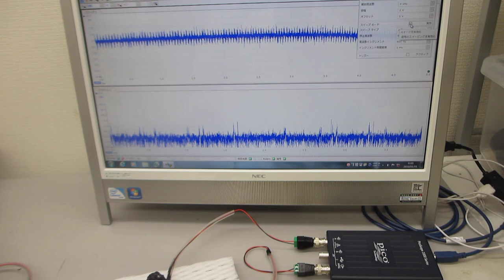超音波システムの開発技術（メガヘルツの超音波発振制御）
１）５０次以上の高調波の制御を実現していること
　２）２０ｋＨｚ以下の共振現象と非線形現象を最適化できること
　３）複数の超音波発振に応用すること・・・を確認しています。